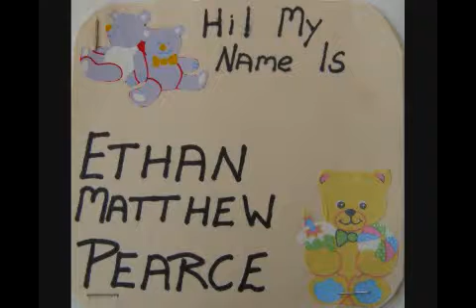Ethan Pearce 21st - Dec 2011